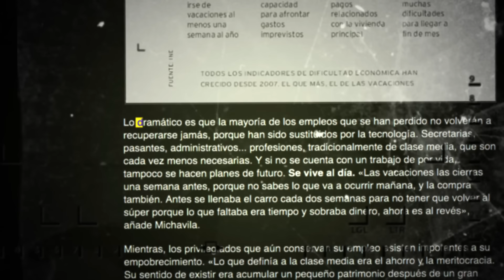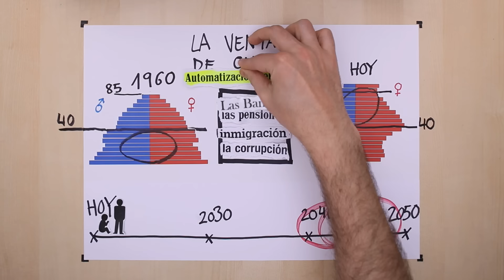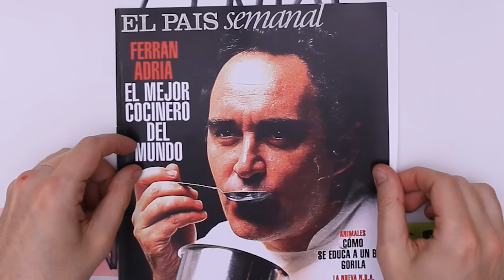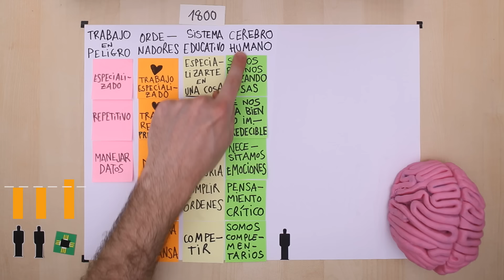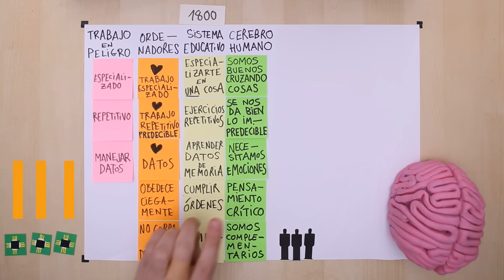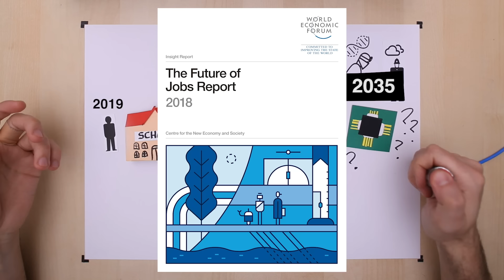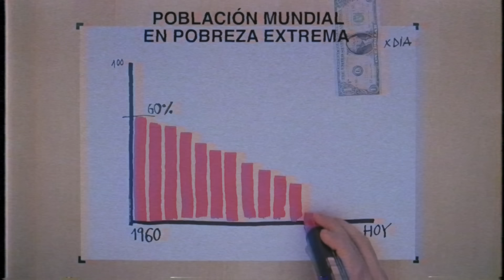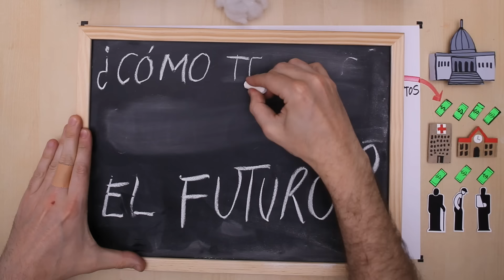MiEmpleoMiFuturo 2: un documental sobre robots, economía, clase media... y el fin del mundo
*Este vídeo dispone de subtítulos en castellano y en inglés.

Que avancemos hacia un futuro utópico o distópico todavía depende de nosotros. El verdadero problema no son las máquinas, sino la falta de iniciativas políticas para aprovechar las ventajas que nos ofrece un mundo en evolución permanente. ¿Por qué no forma parte este tema del debate político? ¿Qué podemos hacer para que esto cambie?

El debate está abierto en las redes con la etiqueta

Créditos:
La comunidad de Freesound nos ayuda a que el vídeo suene increíble. Además de los creadores acreditados en la primera parte, también han participado en ésta razrox, lukebadluck, sharesynth y audionauten.

En este vídeo puedes ver insertos de películas libres de derechos o Creative Commons puestas a la disposición de la comunidad por The Internet Archive, Hackensack Meridian Health, Scallog mobile robots, Madeline Gannon, David Lu, J. Robles/eldiario.es, Understanding Animal Research, NASA, Canal Parlamento y Mid Michigan Health.